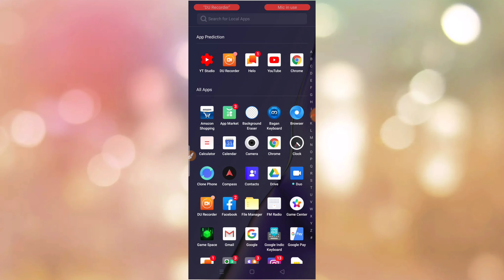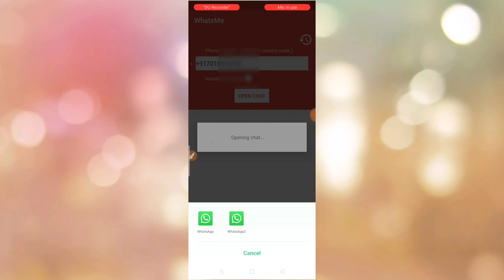Whatsapp Send Massage without mobile Number save | Whatsapp per message send kaise kare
Whatsapp Send Massage without mobile Number save|Hindi|Whatsapp tips
2020|whatsapp tips in hindi

Hello dosto..
Aaj ki is video main maine aapko bataya hai ki, bina number save whatsapp per massage kaise kare, asha karta hu ki video aapko pasand aayi hogi..

Video cover..

1.how to whatsapp without saving number on android

2.how to send whatsapp message without adding contact in android

3.how to send whatsapp message without adding contact in Hindi

4.how to send whatsapp message without adding contact in mobile

5.how to send whatsapp message without adding contact in 2020

6.send whatsapp message without number in android

7.send whatsapp message without number in mobile

8.send whatsapp message without number in hindi

9. send whatsapp message without number in 2020

10.how to whatsapp without saving number on iphone